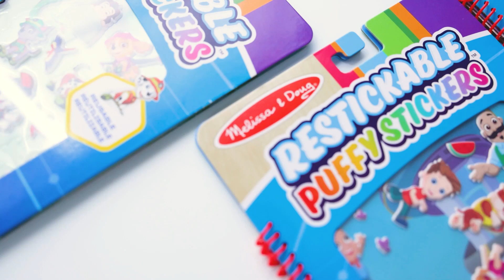113033258 Stickers reutilizables Paw Patrol Jungla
¡Los stickers 3D reutilizables permiten a los niños crear aventuras de Paw Patrol una y otra vez! Cuenta innumerables historias con estos divertidos stickers y escenas dimensionales. ¿Listo para un cambio de historia? ¡Es fácil despegarlos, cambiarlos y reorganizarlos todos para representar cualquier cuento lleno de cachorros que un niño pueda imaginar! Ofrece muchas oportunidades para que los niños expresen su creatividad mientras mejoran la motricidad fina y la comunicación. El formato encuadernado en espiral también es ideal para viajar. Incluye 27 stickers 3D reutilizables en total.